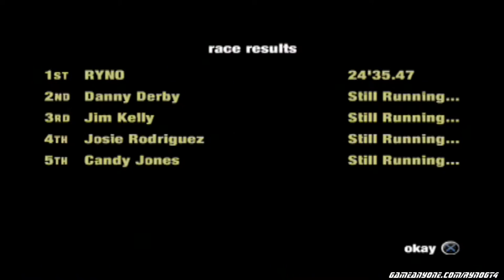Let's Play Corvette - Part 17 - Circuit Endurance - High Plains Airbase